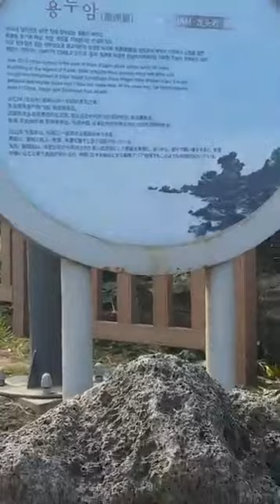제주도 용두암..그대로네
용두암..그대로네
제주도 용두암 Dragonhead Rock에서
상우승우 가족과 함께
2017년 2월 17일  · 제주도 제주  ·